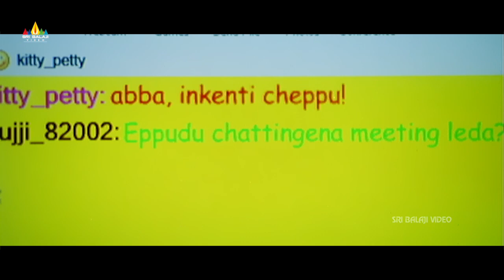Allari Naresh Comedy With Madhu Sharma | Party | Telugu Movie Comedy Scenes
Watch Party Telugu Movie Comedy Scenes, Starring AllariNaresh, MadhuSharma, Shashank, Vijay, Sai, Brahmanandam, GK Mohan & others the Movie Directed By Ravi Babu.